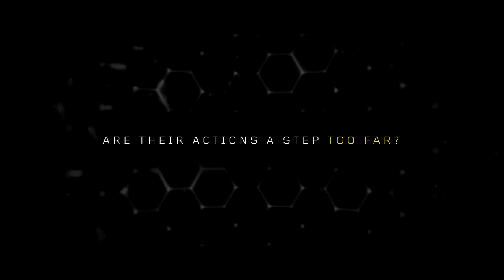The Assembly PSVR Launch Trailer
The assembly is coming to Playstation and its Virtual reality! PS VR looks to be exciting for fans of the Sony system so check out this gameplay in this trailer for more!

Gamescom 2016 is here so get ready for a whole host of brand new video game content. For the latest gameplay, trailers and news from the Cologne check out the playlists below.